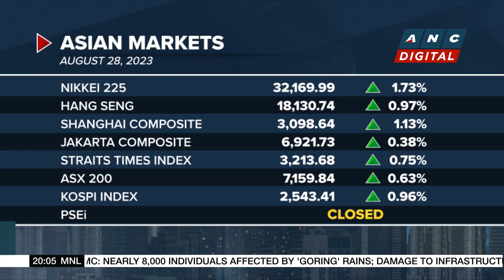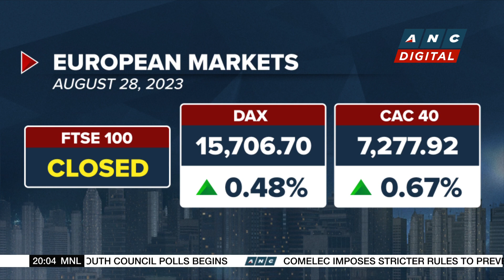DOF Chief Diokno to ASEAN nations: Strengthen regional cooperation to weather shared headwinds | ANC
Business Outlook: Philippine Finance Secretary Benjamin Diokno stresses the need for regional cooperation between ASEAN member states to weather shared headwinds such as monetary policy tightening and geopolitical tensions.